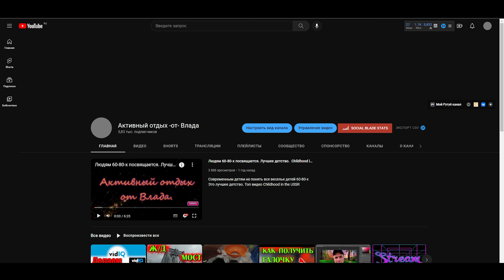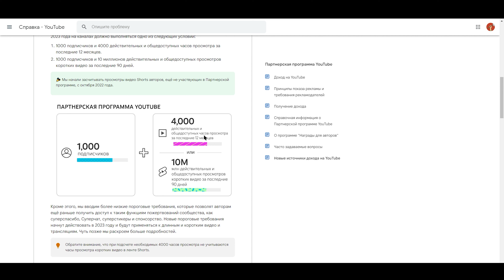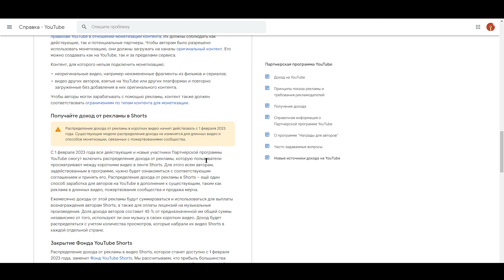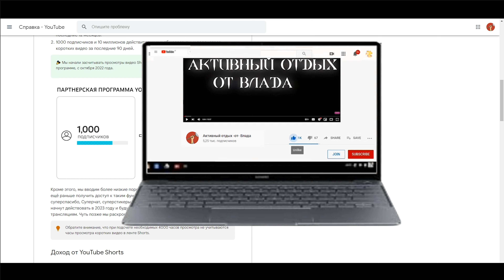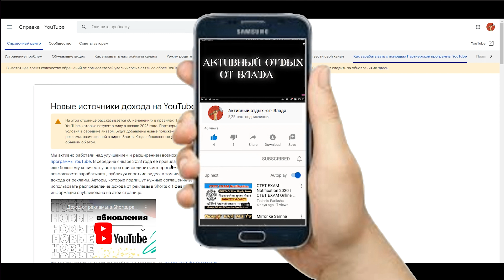За Shorts видосики будут скоро платить!! Новости YouTube. Обновление правил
Помощь проекту кинуть можно сюда:
карта сбера 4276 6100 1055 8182 Владислав Валерьевич И.

Бесполезный текст:
самогон музыка коп копатели самогонщик тест ютуб Youtube стрим стример лучший стрим как начать стримить что-то текст Тамбов город село много звука брага Владислав Иванов квас трешь животные собаки кот собака богомол жук черепашка красноухая черепаха топ лучший делай Влад Иванов как сделать помощь начинающие как-тотак видосы видео лучшие эксперимент эксперименты лайфхак лайфхаки корабль авто танк танки море пляж песок Турция Крым путешествия мото Влад а4 Влад а5 эндуро мотопокатушки автозвук болезнь саб сабик фотошоп обс obs настройка удаленная донат стримчанский самогон ВладА4 ВладА5 водка вино как-то так просто так это лучшее виноград отжим как отжать как варить как слить как залить А4 А5 Тамбов ютубоманы ютубомания ютубоманы ютубомания extrem extrem68 extrem_68 extrem_68 extrem extrem68